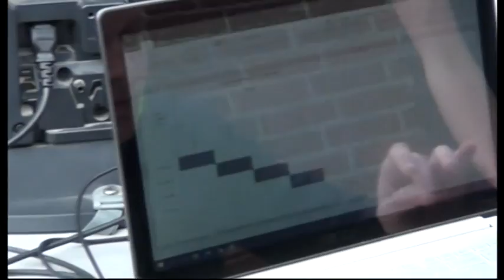Samenvatting Schoolvoetbal Finale ( Deel2) 5 04 2017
Schoolvoetbal Rijssen beleefde   Woensdag  middag haar laatste Editie de  Kampioenen werden  bekend
1,  Jongens  De talenten ( Enter )
2, Juliana school. Rijssen
           Meisjes
1 ,  Juliana school
2, talenten
3, Johan Friso school
 alle deelnende  scholen   Van  harte  Proficiat
wil Excelsior'31 /  Sportclub Rijssen  bedanken voor  hun Comsup
en  Vriendelijk  en  Gastvrijheid , De  Org ook  bedankt. Jan Willen,  mart Nieuwenhuis ,
Bij  nader  bestuderen  van de  beelden staat de  1 - 0 van de  talenten  niet in de  samenvatting, Ons Excuus we maken een nieuwe  Samenvatting ,,word  Volgende week , .bedankt Voor  u begrip. !!